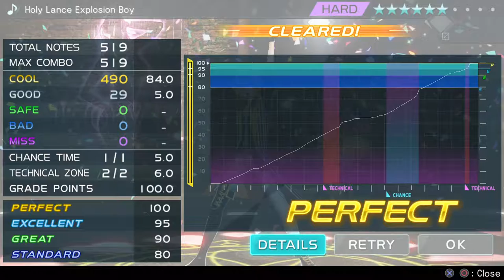[1080p60] Project Diva X - Holy Lance Explosion Boy - Hard Perfect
Usually Project Diva introduces me to new songs and gives me new favorites. This time, Project Diva takes a song I knew about and didn't care for and makes me hate it. Oh well, can't please all the people all the time.